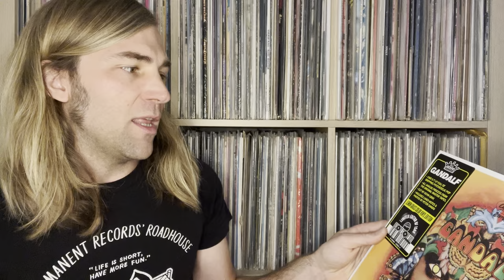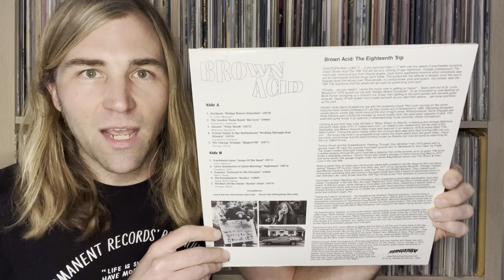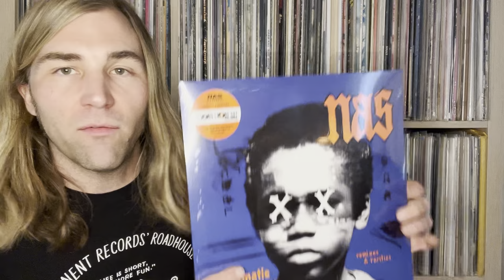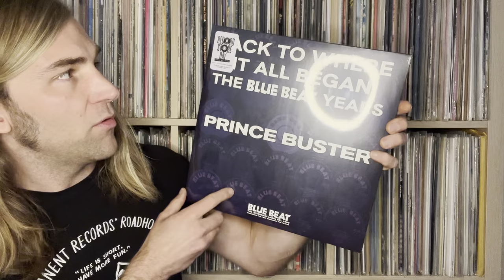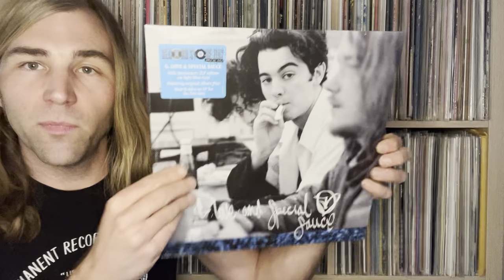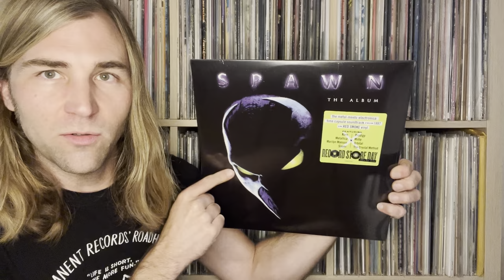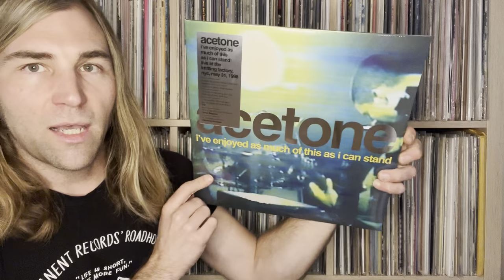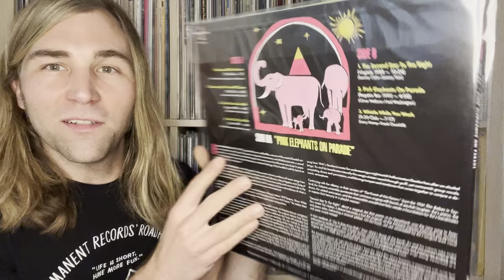👀 THE BEST RECORD STORE DAY EXCLUSIVES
Here’s a sneak peek of what we have in store for RSD 2024!